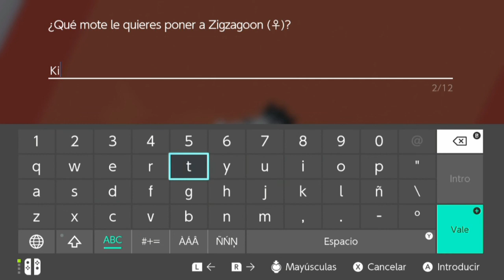Pokémon Escudo: Sixlocke (Capítulo 06) - Estos son los líderes de gimnasio que voy a derrotar